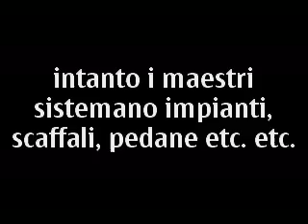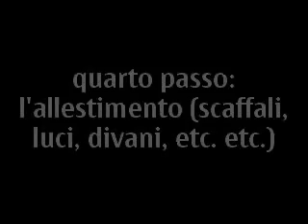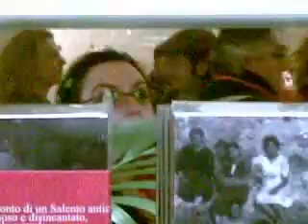Icaro Libri&Caffè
Dal progetto all'inaugurazione della libreria con caffetteria Icaro Libri&Caffè di Lecce (via L. Romano 23/25).
Uno spazio polifunzionale, dallo spirito un po europeo, che concilia il piacere di curiosare in libreria con quello di rilassarsi, bere una tazza di tè, navigare in internet, consultare un volume illustrato.
Alcuni dei servizi:
- collegamento internet wi fi
- comodi divani consultazione-studio-relax
- zona bimbi con giochi, fasciatoio, sterilizzatore, menu baby
- dispensa di specialità salentine
- intensa attività artistica